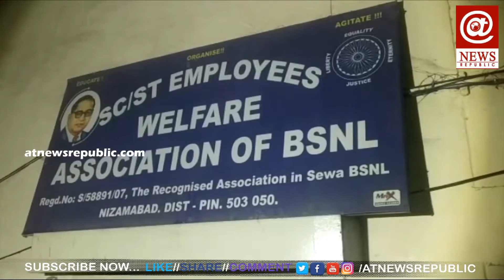నిజామాబాద్ BSNL కార్యాలయం లో అగ్నిప్రమాదం | At News Republic